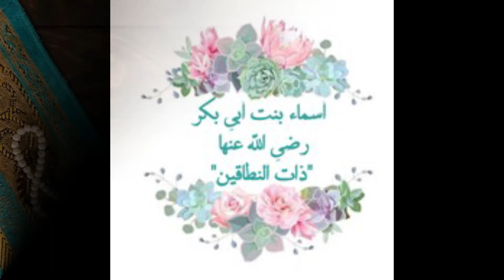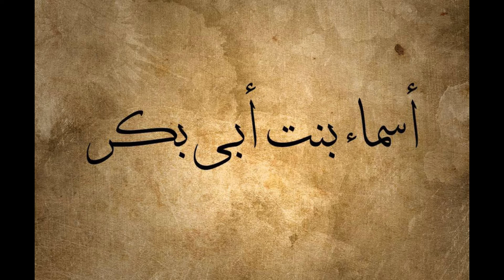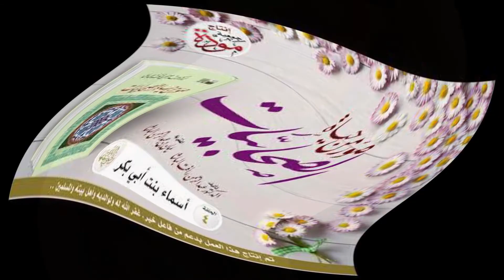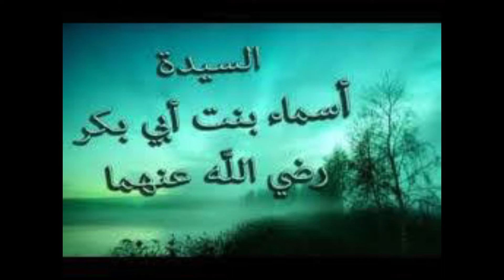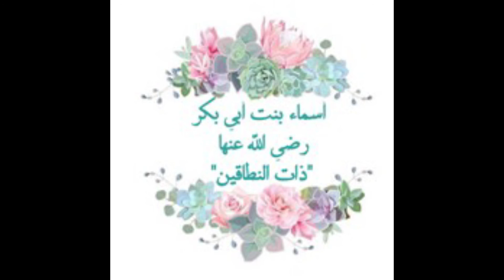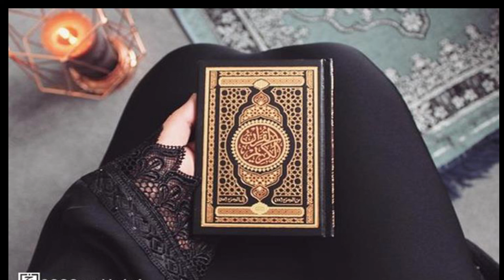ليلة الوداع.. قصص من التاريخ.. علي الطنطاوي🌹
أهلا بكم